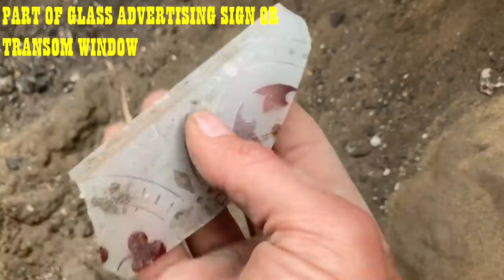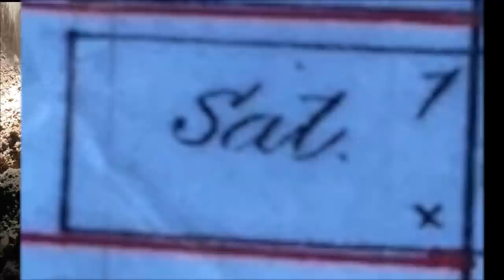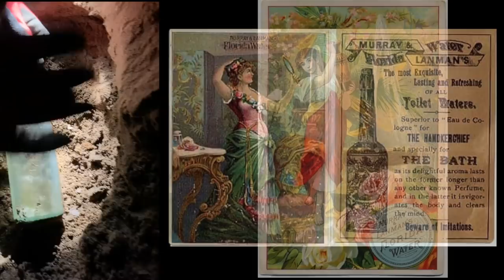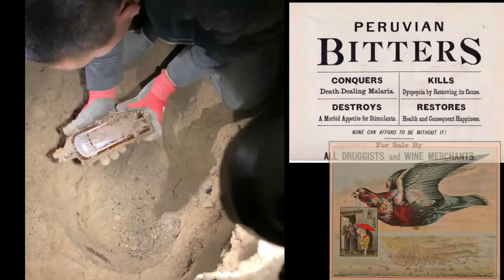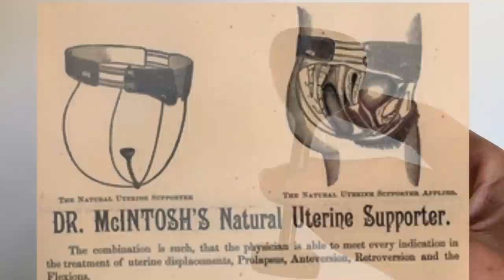BOTTLE DIGGING From the Desert Sands to the BROTHEL HOUSE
Food..water...BOTTLES ! After BottleNed finds himself lost deep in the Nevada desert, he knows there's only one chance for survival - and that's to dig some bottles, STAT ! Fortunately, under a not-too-distant concrete slab, the cure to his malady awaits..! And it's a LOT less painful than a hardened vulcanite syringe filled with mercury ! Come along for the journey, from the desert sands, to a loaded privy hole, to a creepy night-time dig behind the old bordello -- all from the comfort of your own home; so you can skip the trip to the clinic afterwards !